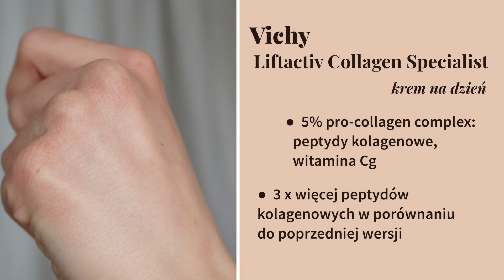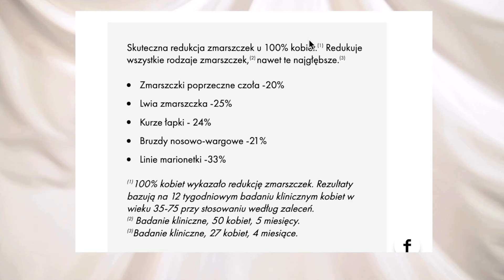SKUTECZNA pielęgnacja UJĘDRNIAJĄCA od Vichy Liftactiv Collagen Specialist!✨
Kolagen to jedno z najgorętszych haseł w świecie pielęgnacji! W wideo rozwiewam wszelkie mity i wyjaśniam, w czym tkwi jego fenomen.
Jeśli zadajecie sobie pytanie, na jakie składniki aktywne warto zwrócić uwagę, by zwiększyć jędrność skóry a może interesuje Was, czym kolagen tak naprawdę jest i „jak działa”, ten film jest zdecydowanie dla Was!

✨Film powstał we współpracy płatnej z marką Vichy [reklama]

✨Zasady konkursu:
1. W komentarzu pod tym filmem napisz, dlaczego chcesz przetestować kosmetyki z serii Liftactiv Collagen Specialist od marki Vichy i dodaj hashtagi konkurs vichy :)
2. Autorzy 5 najbardziej kreatywnych komentarzy wygrają zestaw kosmetyków Vichy Liftactiv Collagen Specialist, składający się z:
- Serum Vichy Liftactiv Specialist Retinol 30 ml
- Kremu Vichy Liftactiv Collagen Specialist 50 ml
- Kremu Vichy Liftactiv Collagen Specialist Noc 50 ml
3. Zwycięzcy zostaną poinformowani o wygranej w odpowiedzi na ich komentarz.
4. Komentarze konkursowe można zostawiać do 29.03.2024 do końca dnia.

"Usage of Synthetic Peptides in Cosmetics for Sensitive Skin."

"Evaluation of dermal extracellular matrix and epidermal-dermal junction modifications using matrix-assisted laser desorption/ionization mass spectrometric imaging, in vivo reflectance confocal microscopy, echography, and histology: effect of age and peptide applications."

"Instrumental evaluation of anti-aging effects of cosmetic formulations containing palmitoyl peptides, Silybum marianum seed oil, vitamin E and other functional ingredients on aged human skin."

Rozdziały filmu:

00:00 - kolagenowy wstęp
00:42 - konkurs
01:27 - co to jest kolagen?
02:01 - rola kolagenu w skórze
02:46 - gdy kolagenu jest mniej
04:06 - to niszczy kolagen
05:29 - kolagen i peptydy kolagenowe - różnica
07:03 - krem na dzień Vichy Liftactiv Collagen Specialist
08:29 - serum Vichy LiftActiv Retinol Specialist
09:21 - Vichy Capital Soleil UV-AGE Daily SPF 50
09:33 - krem na noc Vichy Liftactiv Collagen Specialist

ZAPRASZAM:
NA MOJEGO INSTAGRAMA @CoretteBeauty